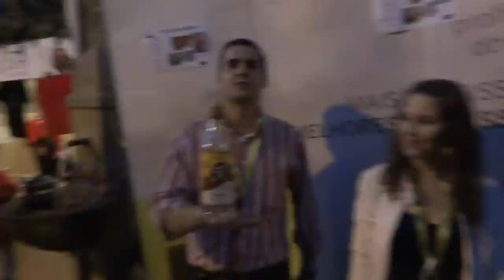Festa da Cereja do Fundão - Alcongosta 2011 »» caipirinha de cereja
Festa da Cereja do Fundão - Alcongosta 2011 »» Escola de Hotelaria do Fundão